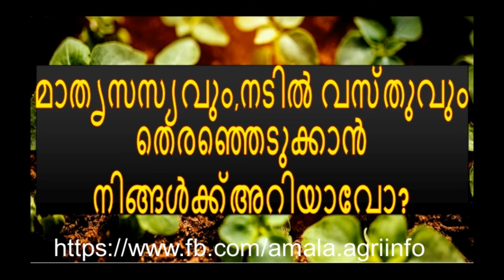നിങ്ങൾ ഒരു കർഷകനാണോ .Amala Agri info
1,നിങ്ങൾ ഒരു കർഷകനാണോ എങ്കിൽ ഉറപ്പായും ഈ ചാനൽ സബ്സ്ക്രൈബ് ചെയ്യുക കാരണം നിങ്ങൾ അറിയേണ്ടത് എല്ലാം  ഈ ചാനലിൽനിന്നു നിങ്ങൾക്കു ലഭിക്കും ..
2,നിങ്ങളുടെ വിലയേറിയ സംശയങ്ങൾക്ക് ശരിയായ മറുപടി നല്കാൻ ഞങ്ങൾ എപ്പോഴും തയ്യാറാണ്